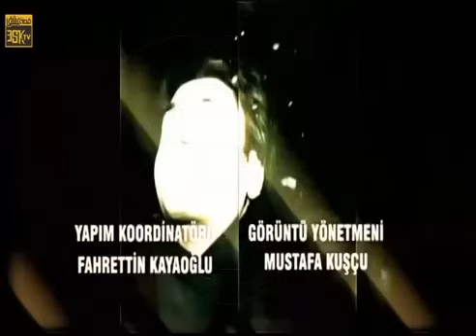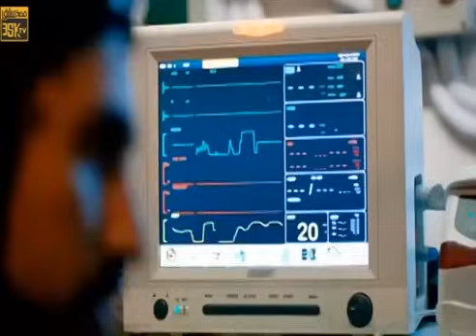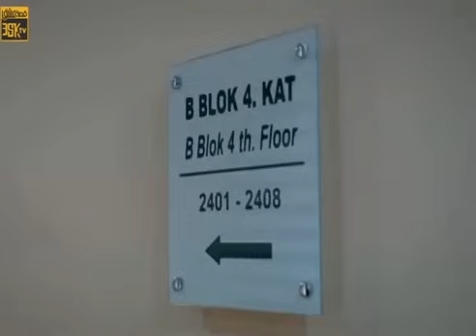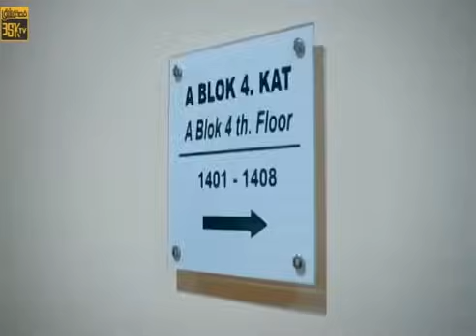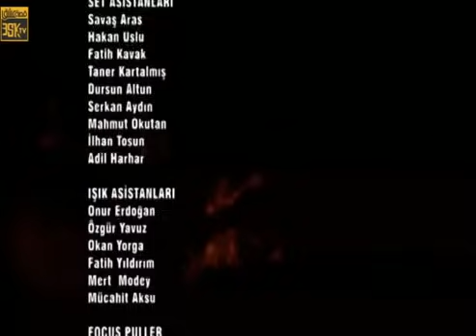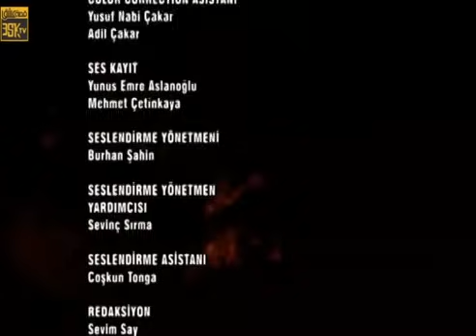وادي الذئاب الجزء9 التاسع الحلقة 36 مترجم للعربية HD